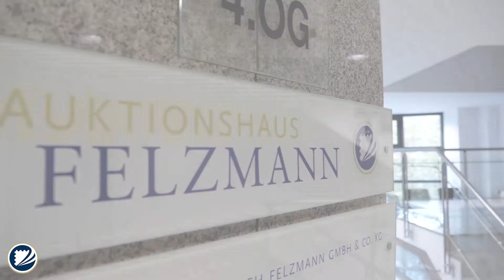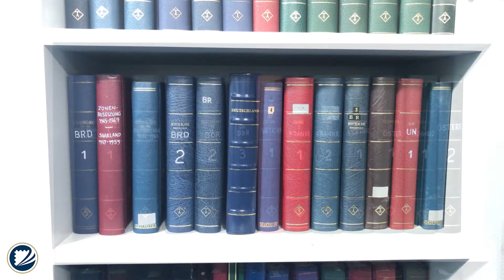So einfach den Wert von Briefmarken schätzen lassen über Whatsapp!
In diesem Video zeigt Philatelist und Auktionator Axel Möller, wie der WhatsApp-Service für Briefmarken im Auktionshaus Felzmann funktioniert.
Direkter Kontakt oder 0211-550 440

Briefmarken geerbt? Wer darüber nachdenkt, eine Briefmarkensammlung zu verkaufen, die er nicht selbst gesammelt hat, weiß oft wenig über den Wert der Briefmarken.
Das Auktionshaus Felzmann bietet an, Bilder über Whatsapp zu schicken, um schnell abzuklären, ob eine Sammlung für eine Versteigerung in Frage kommt, oder ob es eher etwas für Ebay oder den Flohmarkt ist.
Die Experten sehen so etwas sehr schnell. Dafür braucht man aber viel Erfahrung und viel Expertenwissen. Dieser Service ist völlig kostenlos!

Wichtig ist, die Hinweise zu den Fotos einzuhalten, damit die Experten möglichst schnell eine Antwort schicken können. Die Tipps dazu gibt es in diesem Video.